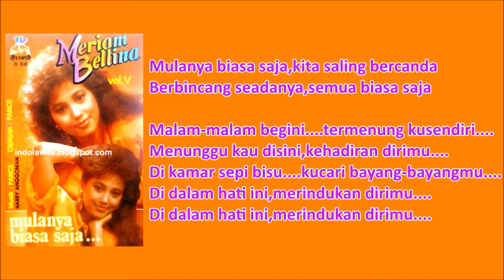MERIAM BELLINA - MULANYA BIASA SAJA (Cipt. Pance/1987)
Album : Mulanya Biasa Saja
Artis : Meriam Bellina
Tahun : 1987
Music Director : Pance & Harry A.
Produksi : JK Record
Produser : Judhi Kristianto

Tak hanya dikenal sebagai aktris berbakat saja, nama Meriam Bellina juga disebut sebagai penyanyi berbakat di JK Record.
Berawal dari Simfoni Rindu, Pance berhasil membawa Mer ke dalam gemilangnya dunia musik melankolis.
Kesuksesan Mer di dunia musik ini memang tak ada hentinya, bahkan berkali-kali ia merilis album, namanya pun tetap teratas dan setara dengan Dian Piesesha.
Salah satunya adalah lagu Mulanya Biasa Saja yang dirilisnya sebagai albumnya yang ke lima bersama Pance.
Dan masih memiliki resep yang sama seperti album-album sebelumnya, dalam album ini sendiri lagu Mulanya Biasa Saja cukup melankolis namun tak seperti biasanya hal ini membuat Mer menjadi yang teratas karena suksesnya lagu ini dan membuat lagu ini menjadi salah satu hits terbaik milik Mer setelah lagu Simfoni Rindu dan Kerinduan.